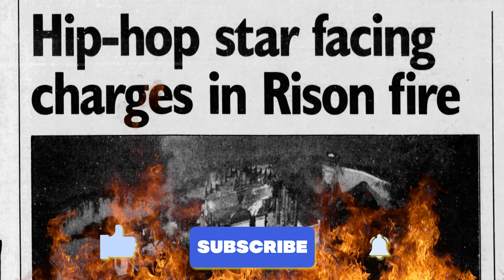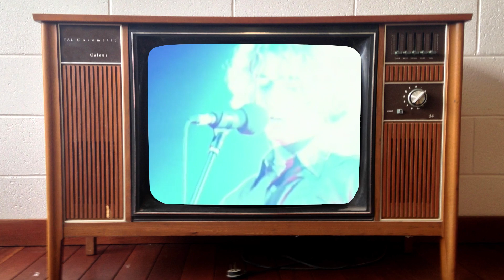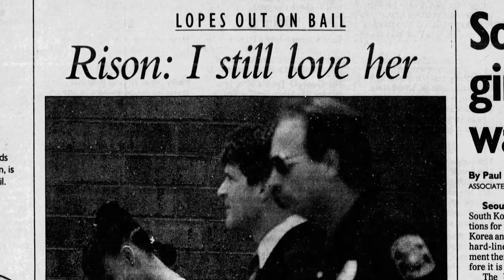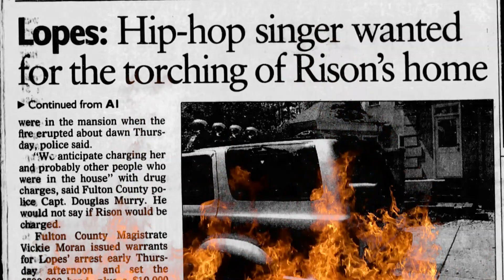How Lisa "Left Eye" Lopes BURNED DOWN Andre Rison's Mansion: Explosive Argument Ignited Fiery Rage!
Lisa "Left Eye" Lopes of TLC had a volatile on-again, off-again relationship with NFL Star Andre Rison throughout the 1990s. They would fight, make up, fight, make up and so on. Things came to a boiling point on the morning of June 9, 1994 at their home in Atlanta, Georgia. After an explosive argument, Lisa set fire to Andre's shoes in the bathtub. The rest is tabloid history.

This is an excerpt from "DIE POD Ep. 57 - Chasing Waterfalls: The Final Days of Lisa 'Left Eye' Lopes."